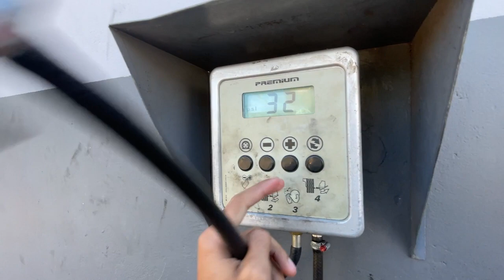3 Dias Sem Ligar O Polo Sedan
Depois de 3 dias sem ligar o polo entao descidi sair com o carro e gravar um carro vlog pra voces , depois que fiz a pintura no painel fico muito mais top a visao , oque voces acharam ? esta vindo um projeto exterior top pro carro por isso o sumiço

► Carro : POLO SEDAN 2008
► Carro : VOYAGE QUADRADO ANO 85
► Carro : FIESTA SUPER CHARGE ANO 2003
► Carro : FORD KA 2009